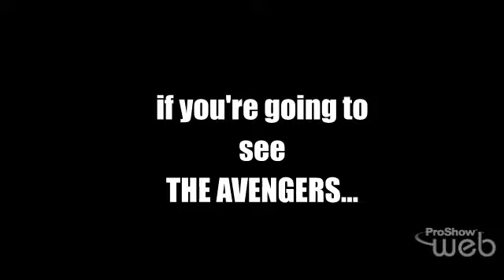BORDERLANDS Presents: ART SLAM LIVE- The Comic Artist Edition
Borderlands Presents: Art Slam Comic Artist Edition